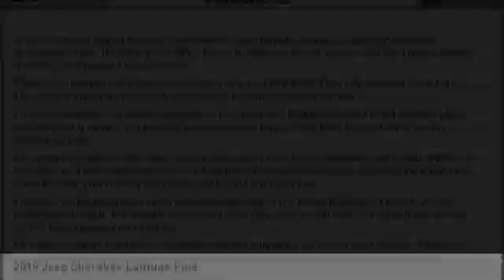2019 Jeep Cherokee Iowa City IA J3398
2019 Jeep Cherokee Latitude Plus

Deery Chrysler
651 Hwy. 1 West

You'll love this 2019 Jeep Cherokee. This is a Vehicle you'll want to take home.